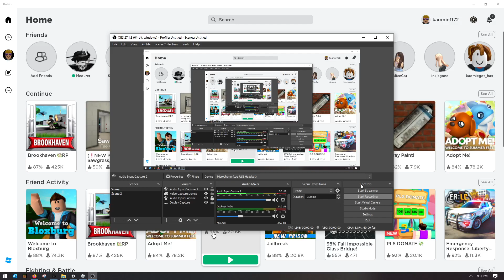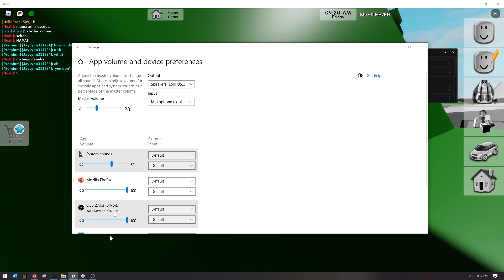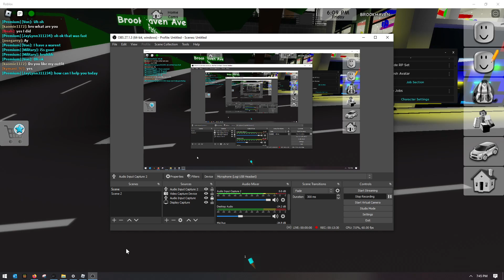Hacking = Funny (ROBLOX BROOKHAVEN)